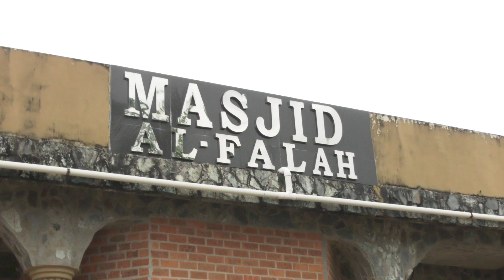Where Will Khan Worship?